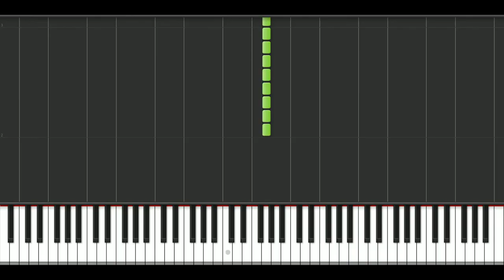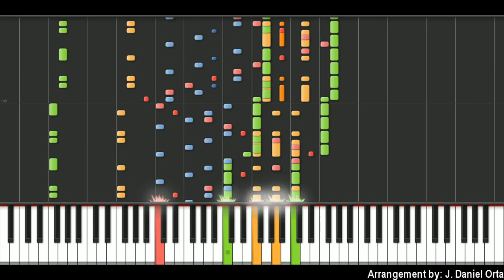Crazy Piano! ASTRONOMIA [Tony Igy]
Original Song by Tony Igy